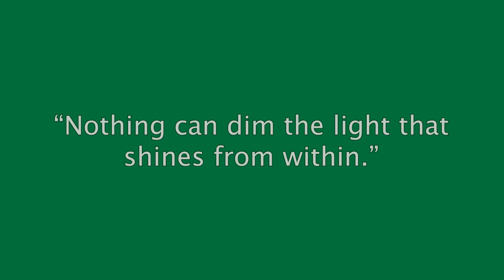Cadmium green - Colortherapy meditation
“Nothing can dim the light that shines from within.” – Maya Angelou